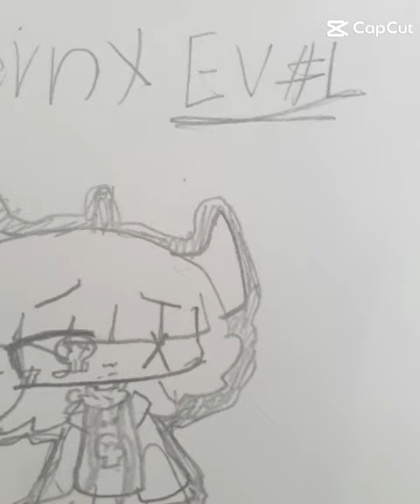see wgat im drawingg